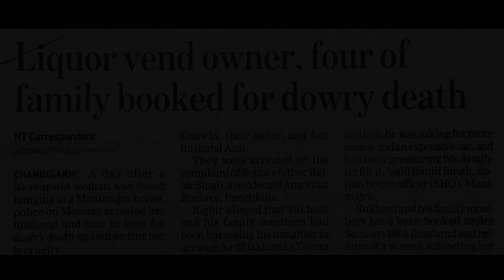DAHEJ SONG | Ft. Melodious Sadiq | DJZenai | Demixx Beats | Official Video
Dream Project
Melodious Sadiq Presents
Lyrics and Sung by: Melodious Sadiq (Sadiq Pasha)
Cinematography : Mohammed Ismail Pasha
Edited By: DJZenai (Dhanush)
Poster by: Afzal (affykhan)
Produced By: Sultana Ahmed, U.S. California
Recorded In : Rajbhan Studio Tumkur
Mastered by: Sundaram, Chennai

Special Thanks To: Aftab, Faiza, Sneha, Divya NM, Pooja, Thara, Faju Ahmed.